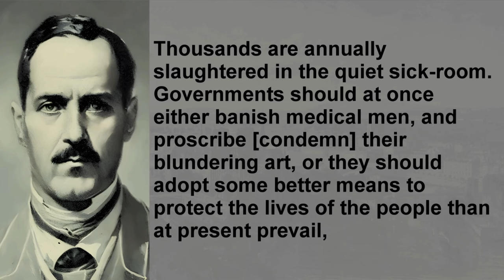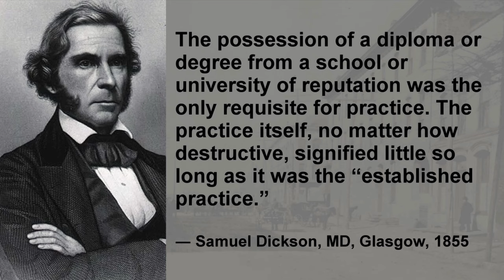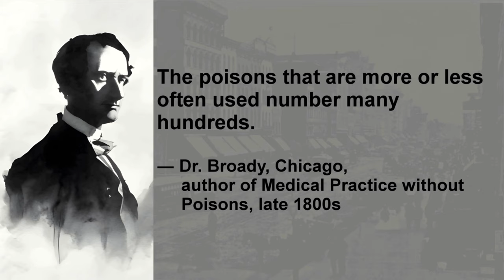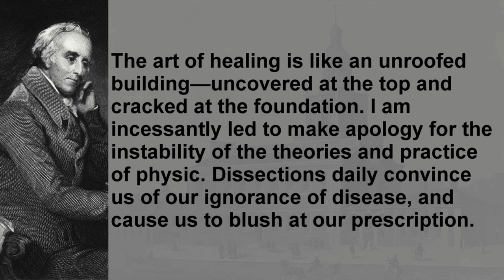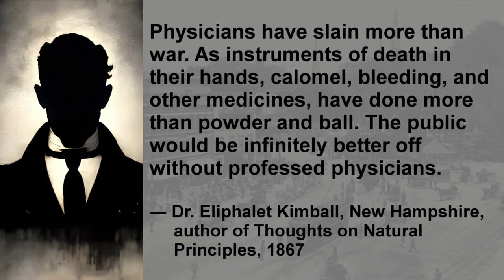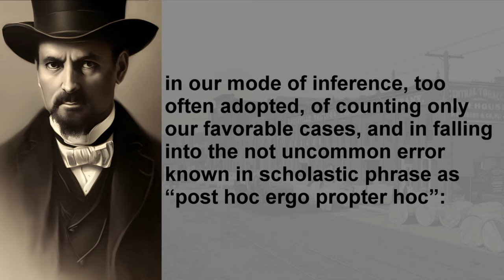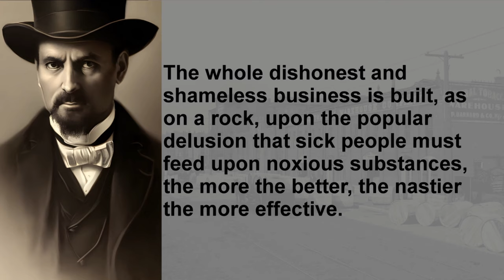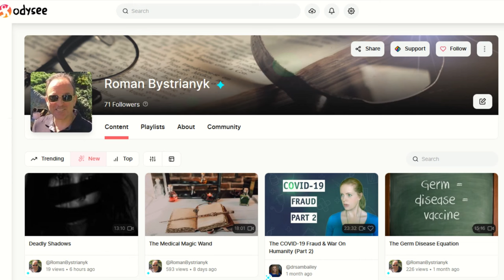Dissolving The Vaccine Illusion Deadly Medicine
Deadly Medicine

✅ Follow me on bookbub to find out about preorder availability, new book launches, and limited-time discounts!

⭐Dissolving Illusions:

⭐Description

Not only did the many positive changes from the later 1800s into the mid-1900s result in the massive decline in mortality from smallpox, measles, whooping cough, scarlet fever, etc., but another major factor was also causing deaths for centuries – the medical treatments themselves.

This is part of a new documentary, “Dissolving the Vaccine Illusion,” which will air for the first time during The End of COVID, beginning on July 11th!

⭐References:

Russell Thacher Trall, MD, Water-cure for the Million, 1860, New York, p. 11.

Samuel Dickson, MD, Glasgow, The “Destructive Art of Healing;” or, Facts for families, Second Edition, 1855, London, pp. 5-6.

Fallacies and Delusions of the Medical Profession

Honest Confessions of Weakness,” Journal of Osteopathy, vol. IV, no. 5, October 1897, Kirksville, Missouri, p. 228.

Emmet Densmore MD, How nature cures, comprising a new system of hygiene, 1892, p. 205.

Henry Strickland Constable, Our Medicine Men: A Few Hints, 1876, p. 80

“Statement of Mr. Henry R. Strong of St. Louis, Mo. Editor National Druggist,” The Pure Food and Drugs Act. Hearings before the Committee on Interstate and Foreign Commerce, Part I, 1912, Washington, Government Printing Office, p. 359.

Thomas R. Hazard, Civil and Religious Persecution in the State of New York, 1876, Boston, p. 102.

Dr. Eliphalet Kimball, Thoughts on Natural Principles, 1867.

H. Brown, MD, “The use and abuse of medicines,” The American Practitioner and News, May 21, 1892, vol. XIII, no. 11, pp. 322-323.